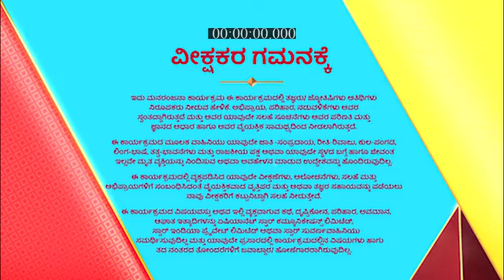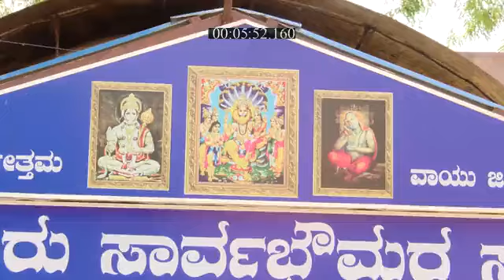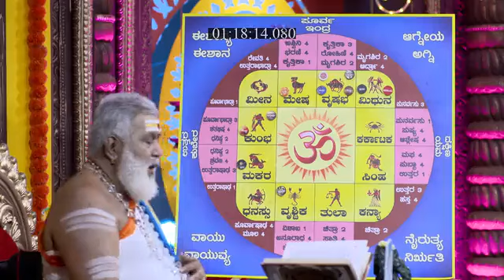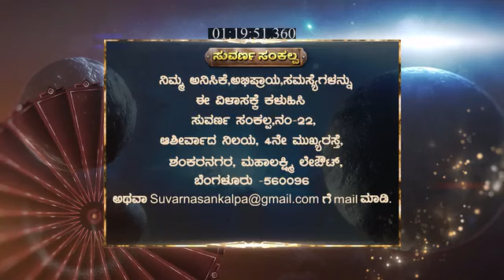Suvarna_Sankalp_S1_E203_EPISODE_Reference_only.mp4